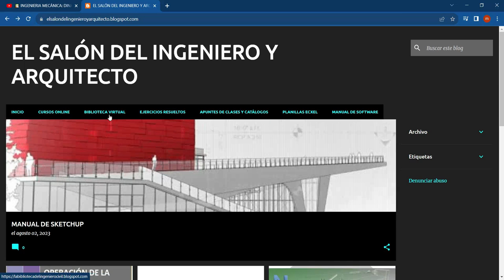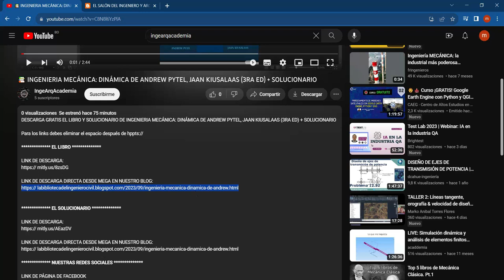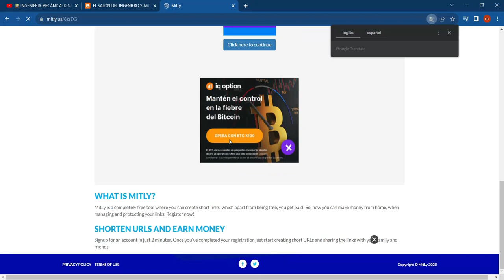COMO DESCARGAR LIBROS DE BLOGGER Y CURSOS GRATIS EN BLOGGER // 100% LEGAL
Este video te sirve para saber como descargar libros y ver videos en blooger

VISITA NUESTRO BLOG PARA PODER VER CURSOS GRATIS DE INGENIERÍA CIVIL Y ARQUITECTURA:

TODO TOTALMENTE GRATIS!